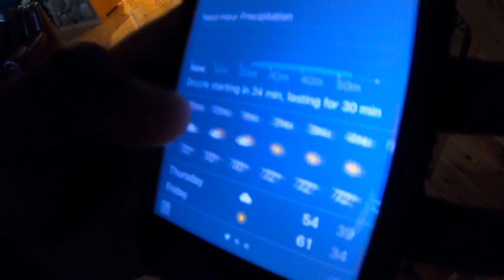Broken Bow Spring Break 2021 Vacation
Had a blast with the family in broken Bow lake this past week. Biggest lake I’ve ever fished,1300+acres. Everybody had a blast, just need to make that highway to a 4 lane highway. Locals were friendly. Tourist were cool too. The private cabin Airbnb we stayed in was on the cover of Oklahoma Today, don’t know what year. Best hostess so far staying in Airbnb’s, thanks Amber. Everything you needed just like you were at home, well except for a few things.